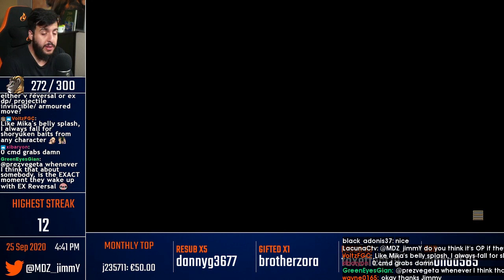Daily FGC: Street Fighter V Highlights: IT IS GODS WILL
Every day, Gloomshot automatically:
- And puts together these highlight vids into convenient playlists for max FGC viewing pleasure!

This process is done automatically, but I make updates to the curation algorithm every day. Help me progress it by leaving a comment about what clips and streamers you enjoyed / didn't enjoy.

NOTE: If you are a Street Fighter V content creator and don't want your videos to be promoted here, just send me a message (email is preferred) and I'll update the algorithm to never scan your stream.

Content creators are what makes the FGC community, so if this video introduced you to a stream you like, please support them by viewing their channel and SUBSCRIBING so you can see the action live at the source.

Source streams for today's highlight video:

[00:00] Street Fighter V Highlight #1: "cigarro voador" streamed by robinho_fgc clipped by hkdash

[00:29] Street Fighter V Highlight #2: "IT IS GODS WILL " streamed by saltmineleague clipped by kgaysilentk

[00:56] Street Fighter V Highlight #3: "no easy wins. get demoned HOLD THAT!" streamed by imcbmoc clipped by iiitsaniki

[01:25] Street Fighter V Highlight #4: "ju " streamed by arubi1988 clipped by onlyone1214

[01:44] Street Fighter V Highlight #5: "CALTROPS" streamed by capcomfighters clipped by catboygod

[02:06] Street Fighter V Highlight #6: "con paciencia " streamed by pianodensetsu clipped by dullrafus

[02:36] Street Fighter V Highlight #7: "It only takes eight brimstones" streamed by stupendous clipped by fluffysheap

[03:21] Street Fighter V Highlight #8: "  ?" streamed by jesu_official01 clipped by hsy616

[03:51] Street Fighter V Highlight #9: "ryu vs mika" streamed by mdz_jimmy clipped by baseballsuper

[04:50] Street Fighter V Highlight #10: "Tilte do GeanCarlo kkkkkkkk" streamed by ryoran clipped by o_ppaicrazy

[05:18] Street Fighter V Highlight #11: "Roubando os pontos da mquina" streamed by leninluvr clipped by jotaemme

[06:13] Street Fighter V Highlight #12:  streamed by monopr clipped by monopr

[07:12] Street Fighter V Highlight #13:  streamed by lolite clipped by lolite

[07:32] Street Fighter V Highlight #14: "" streamed by jesu_official01 clipped by tarantarantaran

[07:34] Street Fighter V Highlight #15: "great CA btw" streamed by broskifgc clipped by rappz

[08:03] Street Fighter V Highlight #16:  streamed by shalalaka clipped by natuur

[08:33] Street Fighter V Highlight #17: "TOP 16 CPTO BEARP0P#1" streamed by bearp0p clipped by yueeeedhit

[09:00] Street Fighter V Highlight #18: "Por favor" streamed by matheusshi clipped by theew_

[09:29] Street Fighter V Highlight #19: "Where are you going?" streamed by nemo_good clipped by hifightth

[09:52] Street Fighter V Highlight #20:  streamed by bcnfighters clipped by bcnfighters

[10:16] Street Fighter V Highlight #21:  streamed by brian_f clipped by uklj

[11:01] Street Fighter V Highlight #22:  streamed by mini_b0mba clipped by nefertari__

[11:29] Street Fighter V Highlight #23: "Jogada Linda!" streamed by lblumme clipped by iowneed

[11:50] Street Fighter V Highlight #24: "BELIEVE!! SUMO" streamed by saltmineleague clipped by the_comebackidtv

=== FEATURED STREET FIGHTER V STREAMER ===

today's best clip comes from robinho_fgc.